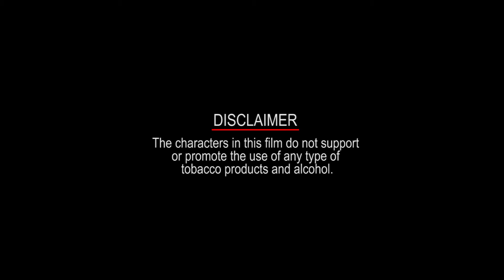A TRAILER STORY Malayalam Short Film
Direction :Fasal Gibran
DOP :Sunish Surendran
Editing :Habi Kizhuparamba